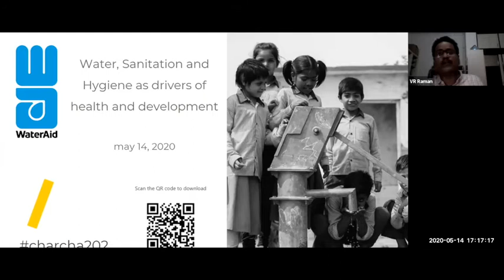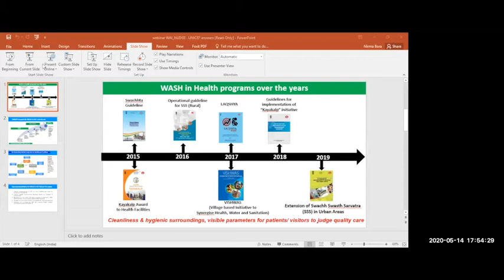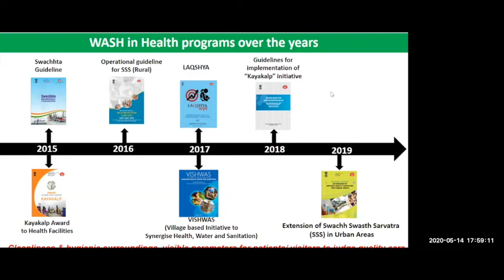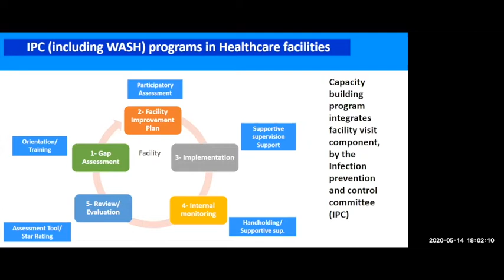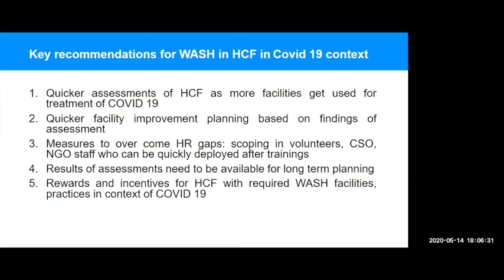WASH | Health Care Facilities – How to ensure necessary changes and sustain them?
Panellists to discuss and derive conclusions on:
1. Key WASH challenges and needs with relation to the health care facilities and suggests strategic possibilities for improvement.
2. Identify strategies for strengthening and sustaining the critical WASH space that the pandemic has opened up in health care settings

Speakers: Asad Umar, J N Shrivastava, Manjeet Saluja, V R Raman